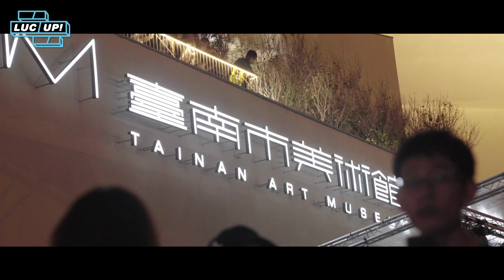LUC UP ! ｜ Highlight Premiere 首映特輯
LUCfest 貴人散步音樂節 Live Session 系列【LUC UP !】Highlight Premiere 首映特輯

血肉果汁機 Flesh Juicer｜海豚刑警 Iruka Porisu｜孔雀眼 JADE EYES｜傷心欲絕 Wayne's So Sad｜COLD DEW｜葉穎 Leaf Yeh｜呂士軒 Trout Fresh｜Cicada｜JADE｜Go Go Machine Orchestra 跑跑機器人｜Wednesday與壞透樂團 Wednesday & Bad to the bone